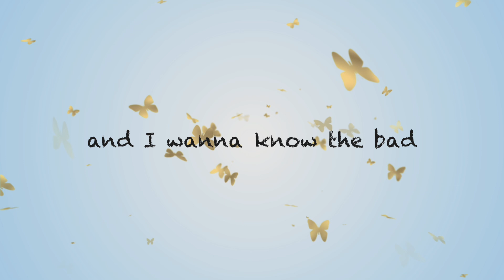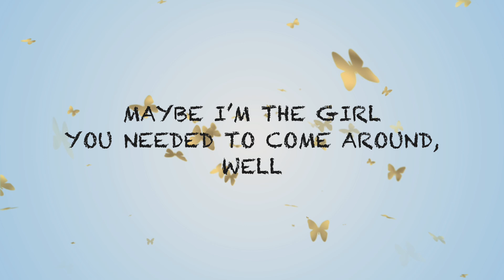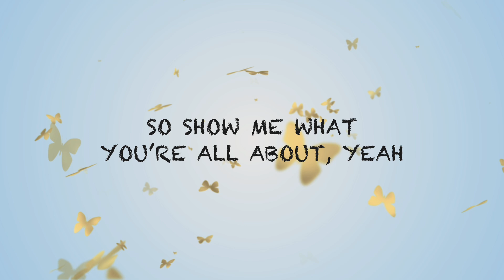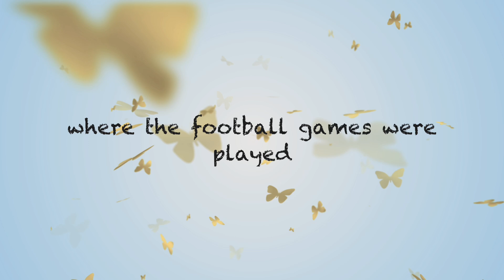‘Inside Out’ Official Lyric Video (Brianna Helbling)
Producer: Steve Mandile Productions
Assistant Producers: Brianna Helbling & Lars Hegland
Songwriter: Brianna Helbling (Jo Nice Music Publishing)
Video Stock: “Golden butterflies falling from the sky” by alasabyss.

2024 Brianna Helbling Music ©️